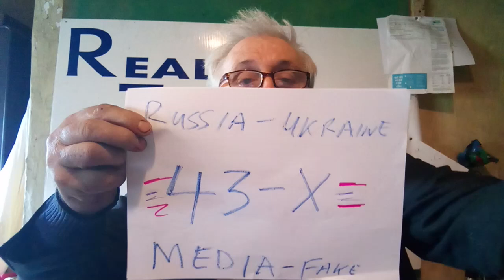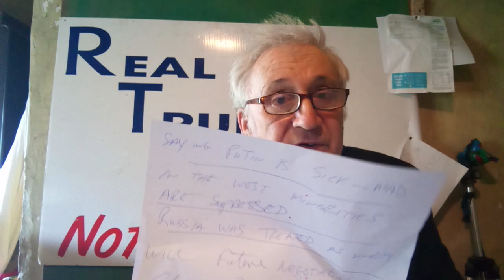43 X. Russia Ukraine. Media Fake.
Nuclear war is threatened.  The crisis is only now drawing attention.  What was Russia's grievance? No one told us, why?